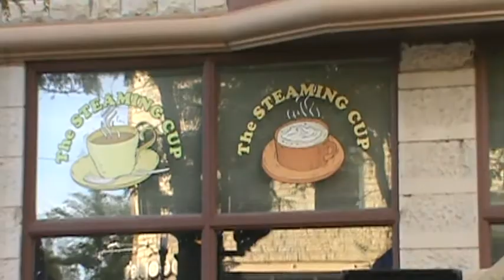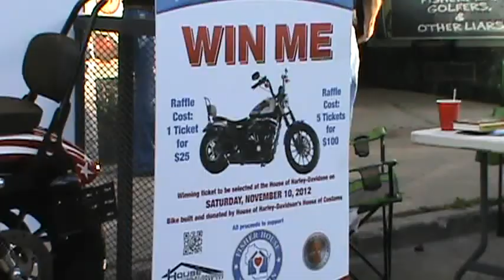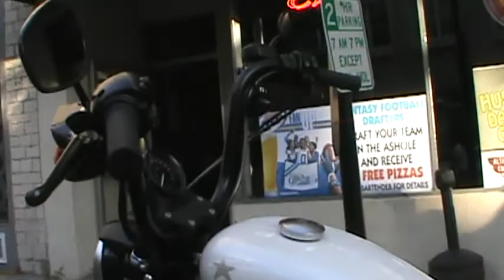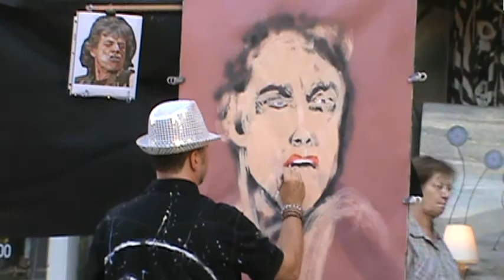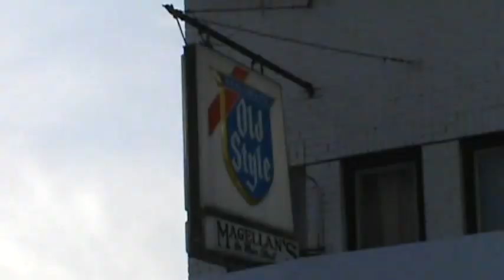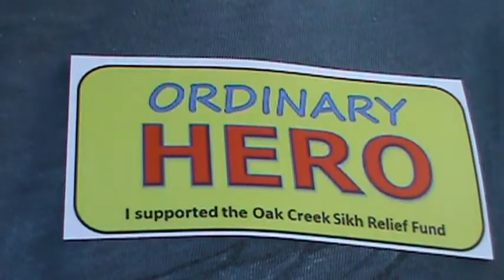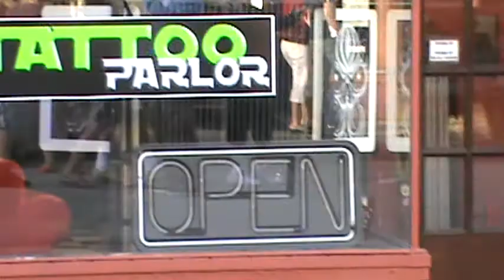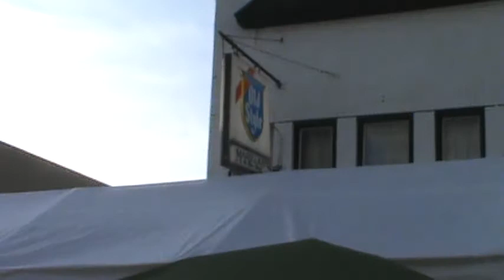Waukesha Freeman Friday Night Live 8/10/2012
video footage from this past Friday Night Live.
8/10/2012